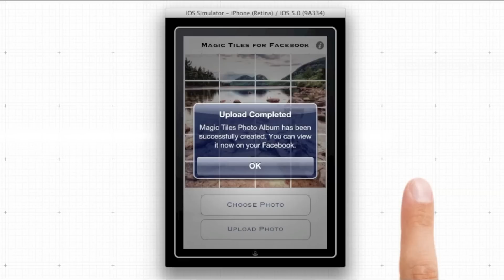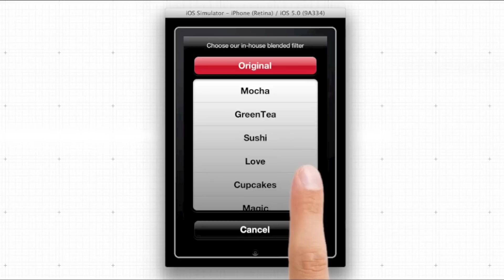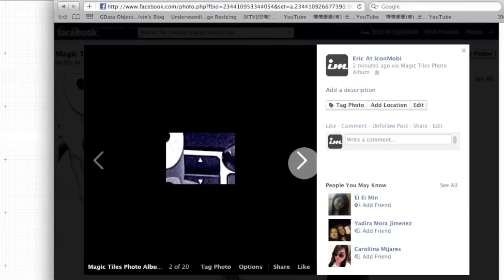Magic Tiles Photo Album For Facebook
Magic Tiles Photo Album For Facebook is a new way of showing off your photo to your friends.

Magic Tiles Photo Album help you to slice your photo into 20 small tiles & upload it to your Facebook as an Album.

And here is the magic, when you view your album on Facebook, amazingly all the small slice of photos combine in puzzle style showing the original photo as one big picture.